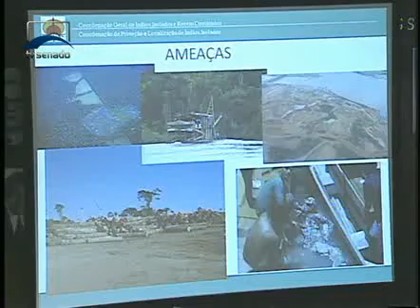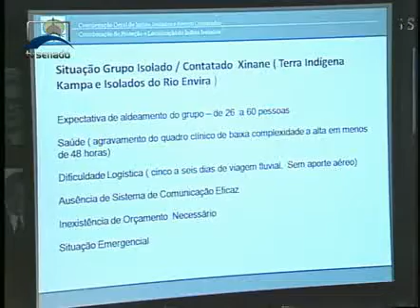Jornalismo - CMA debate políticas de proteção a indígenas isolados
A Comissão de Meio Ambiente discutiu as políticas de desenvolvimento sustentável das populações indígenas brasileiras e as estratégias de contato com grupos isolados, com a participação da presidente da Funai, Maria Augusta Assirati.